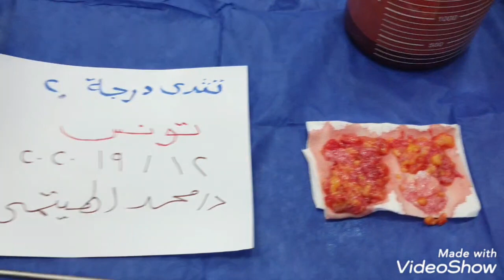من تونس علاج التثدى درجه ٣ الى ٤ بالميكرو اير مع د الهيتمى